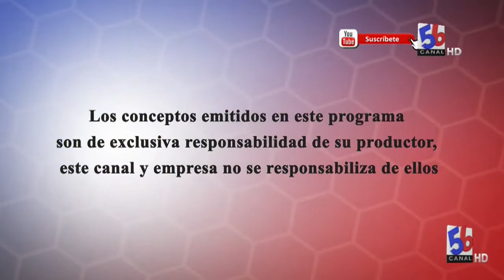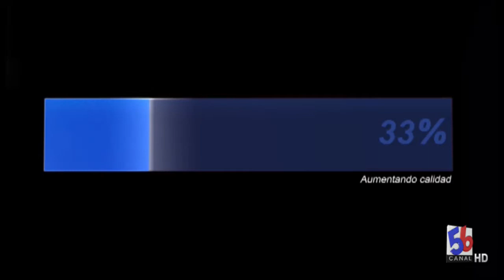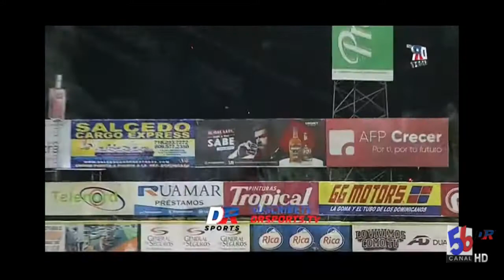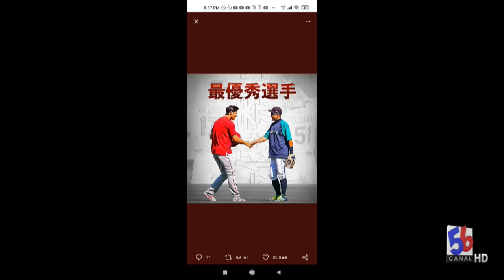LICEY AL SÓTANO, AGUILAS VUELAN ALTO, NBA AL DIA.